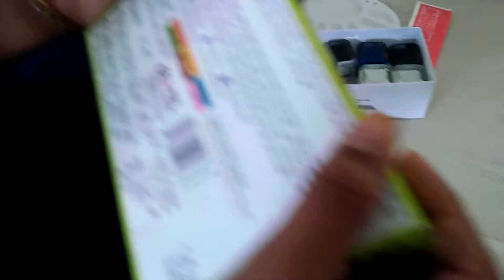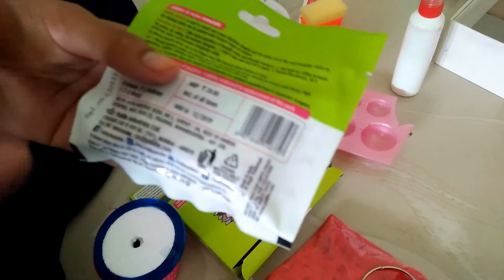My art and craft basic materials for bottle art|Layakutty